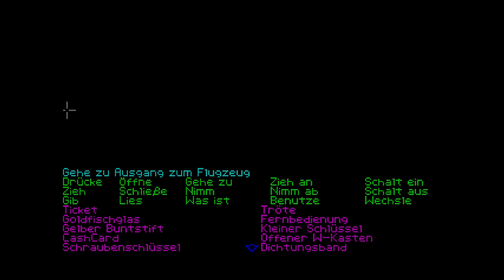Zak McKracken and the Alien Mindbenders #06 Entführt